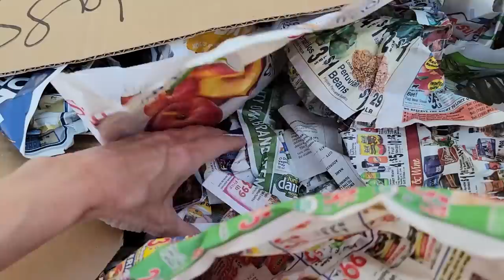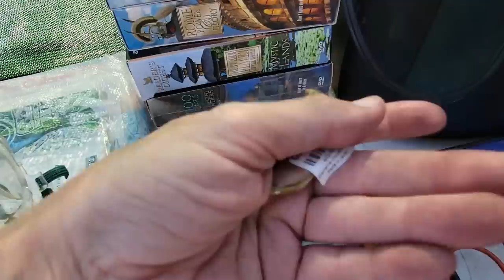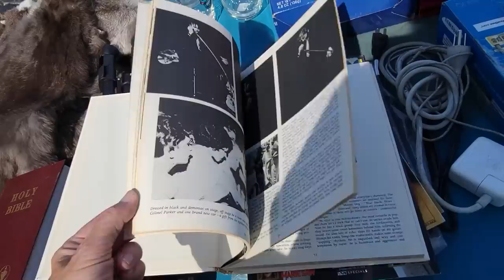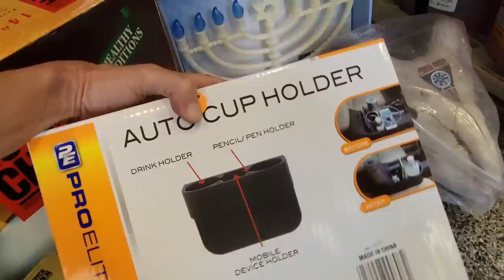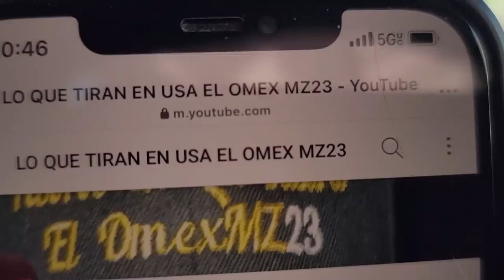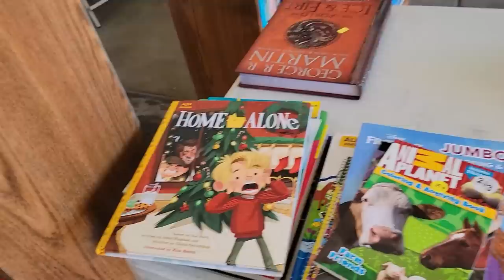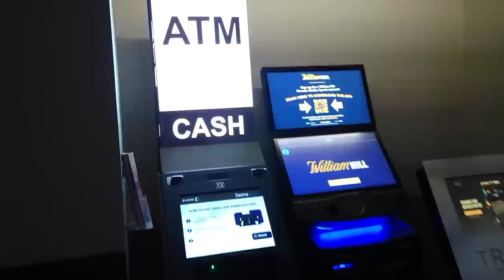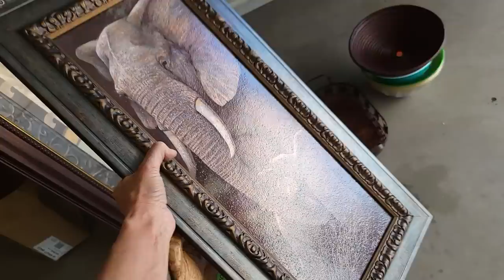I Got Trolled - Las Vegas Thrifting at the Swap Meet and Yard Sales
It's hot!  Went to the swap meet early Saturday with my friend and fellow Youtube reseller @SonnyLasVegas .  I truly felt like I was going to pass out by the time we were done but that didn't stop us from hitting some yard sales on the way home also!   See what amazing finds we purchased for resale in this thrift with me adventure!  When I say I got trolled I mean in the most awesome way!

2. Include your full name, zip code and your offer,
3. This is IMPORTANT! include a screenshot of the item OR the timestamp and which video it is from
4. If we agree on a price I will send an invoice via PayPal

To send some love:
6955 N Durango Dr Suite 1115, 299

Here is my mom's Etsy shop